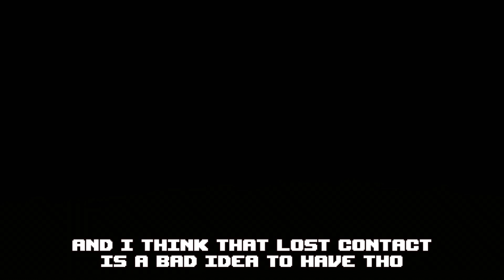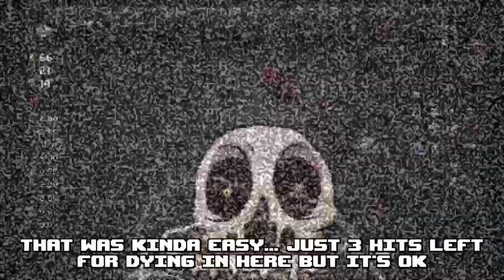It's Blue Baby's Time | Uploading The Binding of Isaac until i get DEAD GOD Archivement - 68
I didn't complete BB marks cuz i wanted the video has like 20 less duration mark so i could edit faster and upload it as well for you guys :)